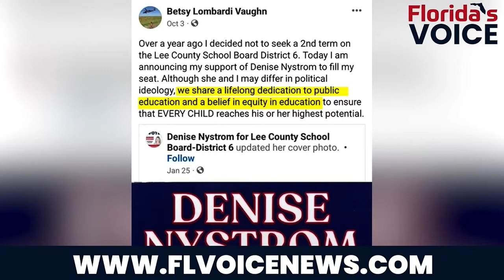Far-Left Lee School Board Member Betsy Vaughn Endorses DENISE NYSTROM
The far-left Lee County School Board Member Betsy Vaughn has officially endorsed Denise Nystrom, who is facing off against Jada Langford-Fleming in November's election. Vaughn has attacked so-called 'insurrectionists' over January 6th and supports Critical Race Theory in schools. Why should Republicans support a candidate endorsed by Vaughn?